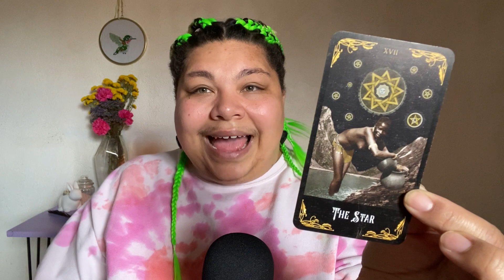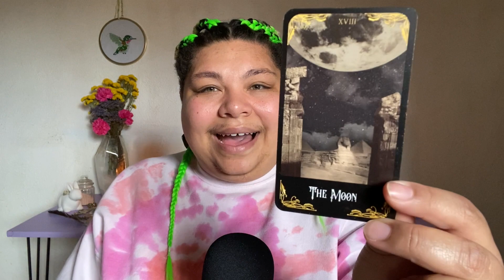Eclipse Season Tarot Reading | Tarot for Queers | It's Queer Magic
Check out the energy ahead with this Eclipse Tarot Reading! Read for your Rising and sun 🌞

Eclipses bring about incredible change and this tarot reading will help you align with the energy in your highest and best to work with.